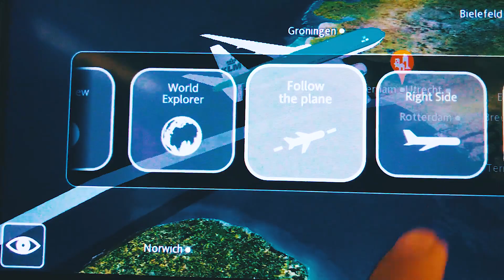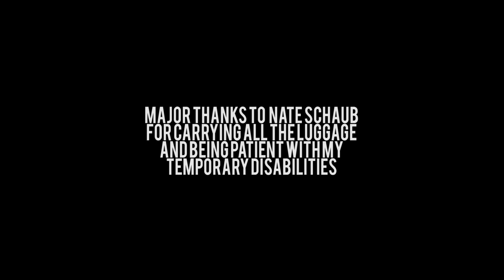Travel Tuesday Episode 10 - Amsterdam